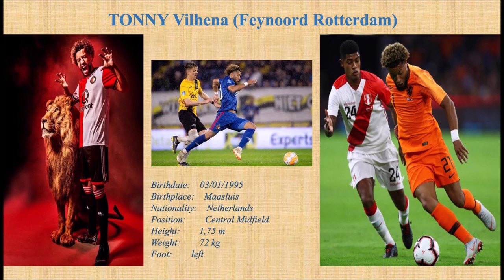Tonny *The Lion* Vilhena / Feynoord Rotterdam / Netherlands / No.10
Best Goals & Moments of Tonny Vilhena from Feynoord Rotterdam and Netherlands Nationalteam